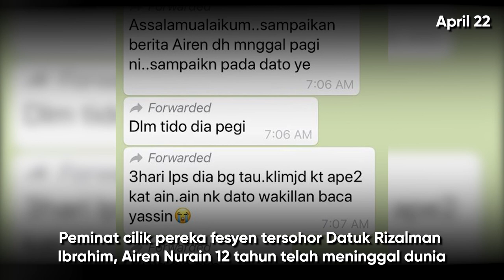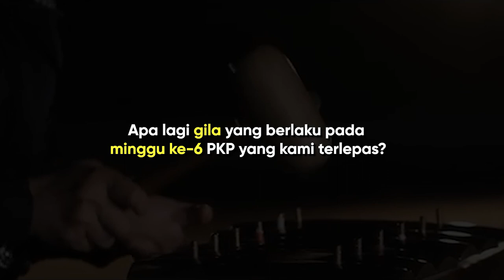Lockdown: KEGILAAN Malaysia Minggu 6th MCO COVID-19 (22-28 April 2020)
Pancaragam PDRM dan beribu ingkar PKP, kali ni minggu abang polis. Mari kita DudukRumah sambil nonton video

Muat turun Mobile Apps kami, available di Playstore dan Appstore:
MyKampus Radio